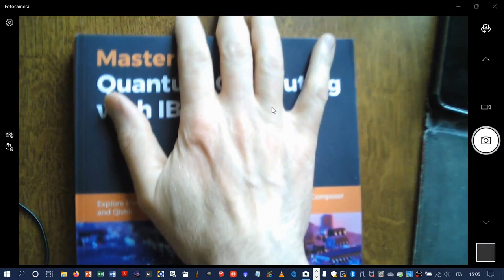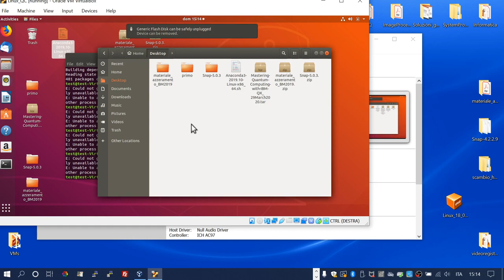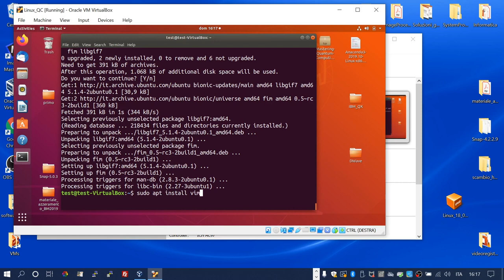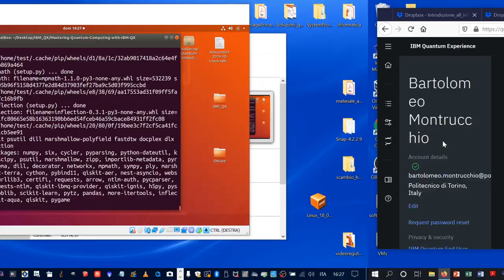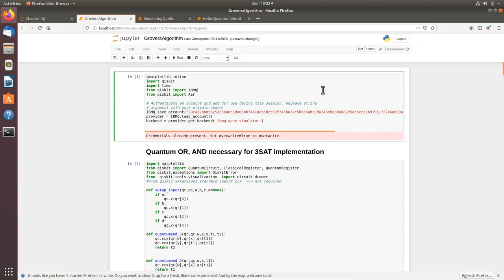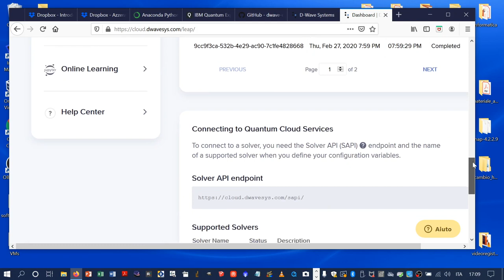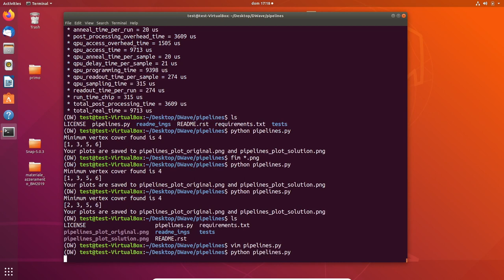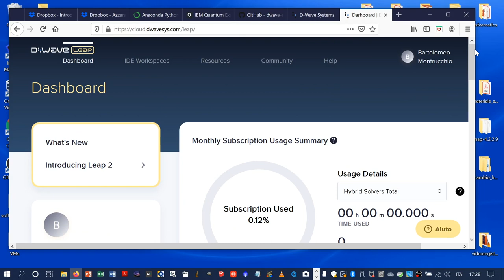Installing IBM and D-Wave environments for Quantum Computing (29th March 2020)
Installation on Ubuntu 18.04 of both IBM QX and D-Wave environments for quantum computing (29th March 2020). See at the end of this description for how to use the virtual machine in practice.
This video, the produced Virtual Box VM and updated code for adopted book can be found in:

Main installation steps depicted in the video:
(00:00) Installing IBM and D-Wave environments for Quantum Computing (29th March 2020)
(02:55) download the initial virtual machine from (sorry, in Italian,
              user: test, password: test):
             or install a fresh Ubuntu 18.04 LTS and upgrade packages if required
(15:40) install with sudo set install these packages:
              git, python3-venv, jupyter-core, jupyter-notebook,
              ipython3, fim, vim, libsdl-dev
(20:05) download and install anaconda
FOR IBM:
(00:18) the book “Mastering Quantum Computing with IBM QX”
by Christine Corbett Moran is used
(01:27) download repository for the book from:
             (the code from the GitHub of the book has to be adapted with the
             new Qiskit versions)
(21:50)  following instructions at p.14 and 15 create the directory with the
               repository and do:
              python3 -m venv MQC
              source MQC/bin/activate
              python -m pip install --upgrade pip setuptools wheel   (not
              present in the book)
              pip install -r requirements.txt   (qiskit installation is here)
              python Chapter01/test_installation.py

              pip install ipykernel
              ipython kernel install  --user --name=bookkernel
              jupyter notebook
FOR D-WAVE:
(39:30) use git to download the preferred example (pipelines.py in this
              case) git clone ….
(41:40) python3 -m venv DW
              source DW/bin/activate
              pip install wheel
              pip install -r requirements.txt (dwave-ocean-sdk installation is here)
              dwave setup, you also need your API token from your D-Wave
              account
              dwave solvers
              dwave ping
(52:05) python pipelines.py  (with three different solvers)

How to use the VM:
IBM
(1:02:20)
- launch a terminal and go in /home/test/Desktop/IBM_QX/Mastering-Quantum-Computing-with-IBM-QX
- source MQC/bin/activate
- python Chapter01/test_installation.py    (just as a test)
- jupyter notebook
- select Chapter 01, then Hello Quantum World.ipynb
- copy your token from your IBM QX account (you can also regenerate it);
  this will be the result:
IBMQ.save_account(“this is your code”, overwrite=True)
please add overwrite=True if you have network problems
- run line by line with shift+enter or run the whole notebook
- at the end, close browser and server (ctrl-c twice) and do deactivate for
  the Python virtual env
D-Wave
(1:03:35)
- launch a terminal and go in /home/test/Desktop/DWave/pipelines
- source  ../DW/bin/activate
- login to your D-Wave account (if required by using the Account security code sent from D-Wave by e-mail) and copy in the clipboard your API Token (you can also regenerate it)
- launch dwave setup as follows:
$ dwave setup
Optionally install non-open-source packages and configure your environment.
Do you want to select non-open-source packages to install (y/n)? [y]: n
Creating the D-Wave configuration file.
Found existing configuration file: /home/test/.config/dwave/dwave.conf
Configuration file path [/home/test/.config/dwave/dwave.conf]:
Profile (create new or choose from: prod): prod
Authentication token [DEV-2dba4fa1e4ca0f38de35eaff6f06b5a7f97cdf9b]: DEV-57821f3550f81a2d1a4922172e8e2da078b88125
Default client class [qpu]:
Default solver [DW_2000Q_5]:
Configuration saved.
- python pipelines.py (of course you can modify the solver as in the video (52:05), in order to choose among the three different proposed solvers, true hardware QC, QBSolv() and the ExactSolver(), which has not num_reads variable set); please note that in the distributed VM the solver is not the original, since it has been changed at the end of the video
- at the end run deactivate